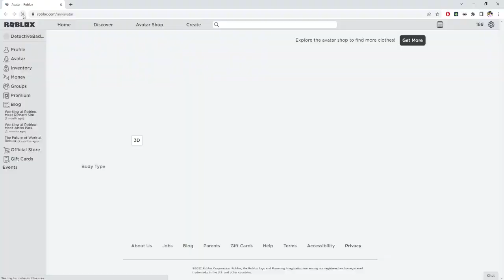Full Guide! [ROBLOX EVENT 2022!] How to get Telekom 5G Jet Helmet in Beatland! (25 Helmet Location!)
Play Beatland here! ►
Roblox Beatland: How to get Telekom 5G Jet Helmet!
Roblox Beatland Telekom 5G Jet Helmet
Roblox Beatland
Roblox
Beatland
FREE

Timestamps:
0:00 - 1 Helmet Location
0:20 - 2 Helmet Location
0:51 - 3 Helmet Location
1:34 - 4 and 5 Helmet Location
2:34 - 6 Helmet Location
3:37 - 7 Helmet Location
4:04 - 8 Helmet Location
5:12 - 9 Helmet Location
6:38 - 10 Helmet Location
6:53 - 11 Helmet Location
7:03 - 12 Helmet Location
7:24 - 13 Helmet Location
8:17 - 14 Helmet Location
8:27 - 15 Helmet Location
9:26 - 16 Helmet Location
9:49 - 17 Helmet Location
10:06 - 18 Helmet Location
10:52 - 19 Helmet Location
11:11 - 20 Helmet Location
12:00 - 21 Helmet Location
12:21 - 22 Helmet Location
12:56 - 23 Helmet Location
13:27 - 24 Helmet Location
13:51 - 25 Helmet Location/Prize
Music Soundtrack ►
Pokemon Diamond and Pearl Eternal Forest Remix